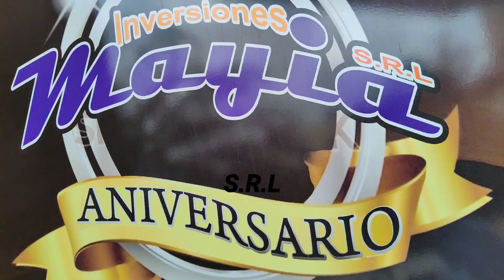Inversiones Mayia anuncia la rifa de una Pasola por motivo de San Valentín (Yadira Martínez).